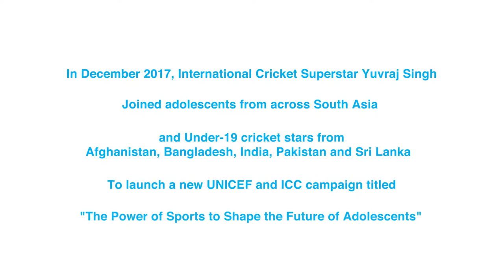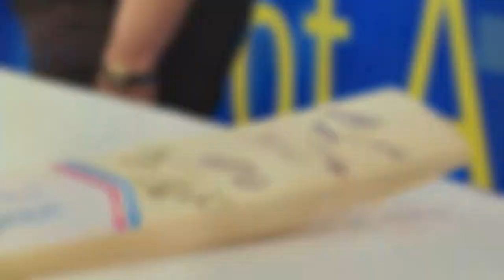UNICEF/ICC - Launch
Directed & Produced by Sohan de Silva
Editor & Colourist : Hashan Sampath
CG & Animation : Gayan Gunasekera
Client: Video Image Pvt Ltd.